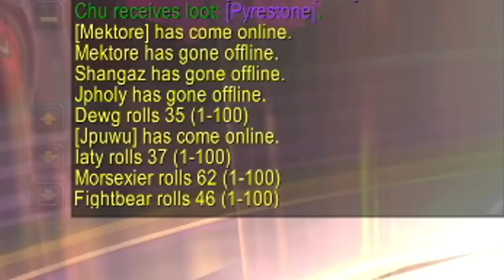The Burning Crusade Raid That Cost Us 650,000 Gold…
Esfand heads into the WoW TBC Classic Raid: The Sunwell, on a quest for loot, whale watching, and the general enjoyment of WoW classic raiding. The ret paladin does MAX DAMAGE, tops meters, executes mechanics flawlessly, and even ends up getting some great loot in this nearly 1 million gold GDKP!